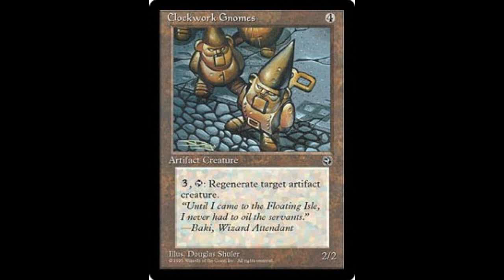Mechanical Toyz - Average song